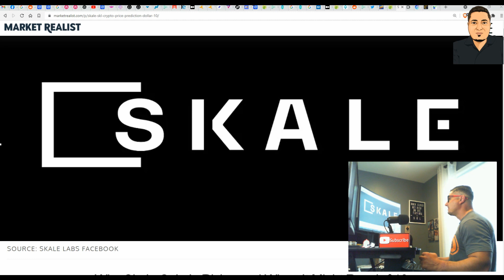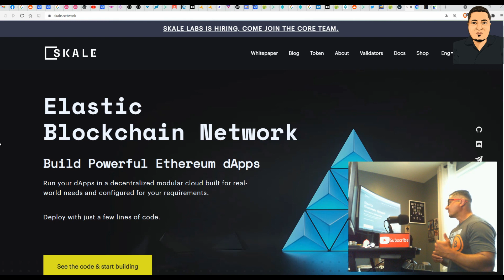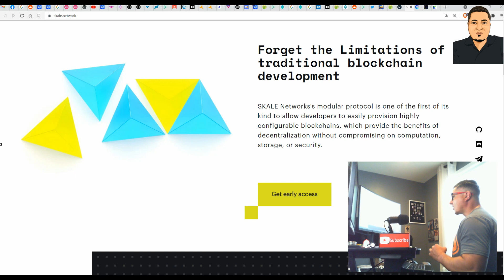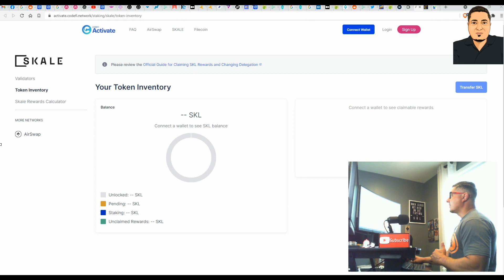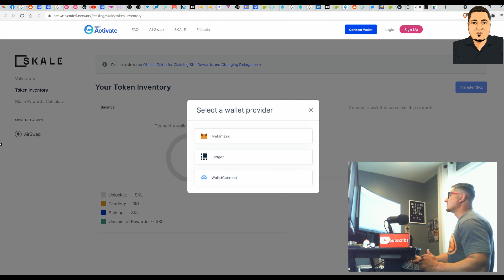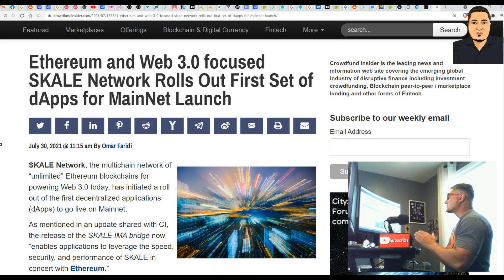SKALE Network Scaling Solution for Ethereum | Time to buy SKL Crypto?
The SKALE Network is a Layer-2 scaling solution for the Ethereum network that enables developers to bypass congestion on the Ethereum mainnet by migrating development off of the main chain and onto adjacent, SKALE-administered sidechains. Lets Get It!!

▼Additional Certified Rock Cloud Links▼